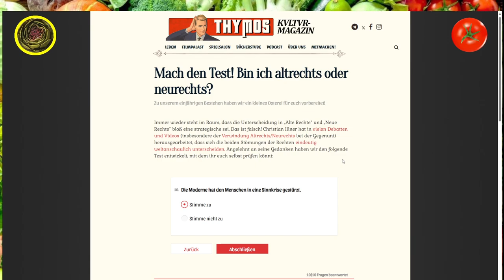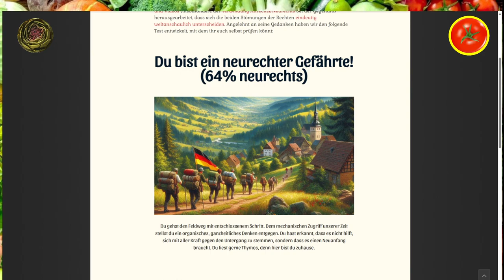Alt- oder NeuRECHTS? - Der große Test - Gemüsepfanne Podcast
Heute auf dem Speiseplan unser Beitrag zu AvocadoTVs Osterspecials.